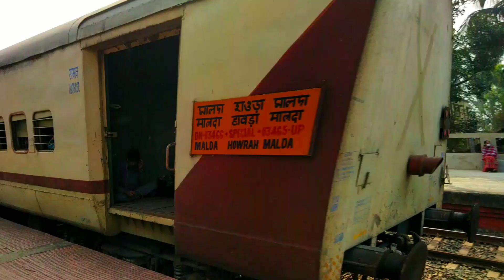Last Day Diesel Run Malda - Howrah Intercity Express Furiously Dust Storm Skipping Balagarh station